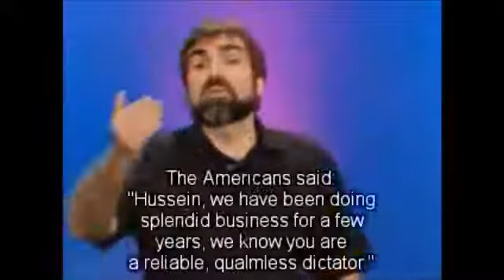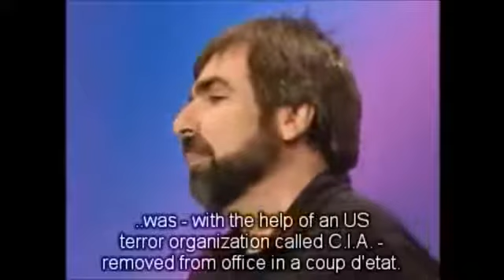Volker Pispers on foreign policy [ENG Subs] / Немец о политике США [русский дубляж] / #1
Volker Pispers on foreign policy [ENG Subs] / Немец о политике США [русский дубляж] / #1 Source / full version without voiceover:

Source:

Mission Statement as of 2/9/15 (revised due to removing tin foil hat): The current conflict in the Ukraine is largely the fault of the Obama government, greedy .

Фолкер Писперс - немецкий «Задорнов» (Собрание переводов) Фолкер Писперс (Volker Pispers) Краткая.